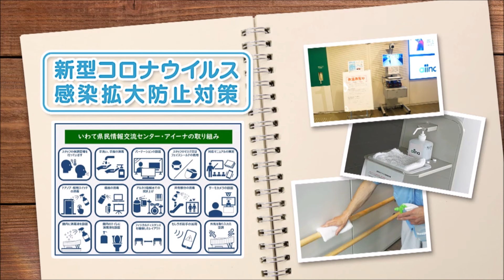アイーナ 2021年3月インフォメーション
岩手県盛岡市にある、いわて県民情報交流センター・アイーナからのご案内です。